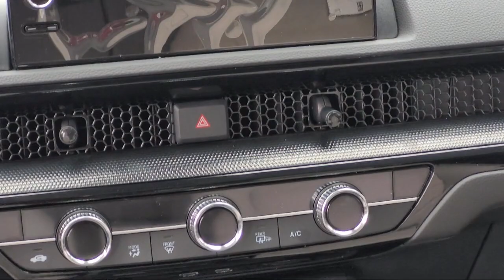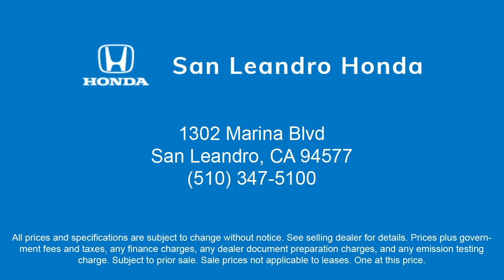2024 Honda CR-V EX-L 2WD San Leandro Hayward Oakland San Lorenzo Alameda Castro valley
2024 Honda CR-V EX-L 2WD Stock Number: 48145 Vin:5J6RS3H76RL007593.